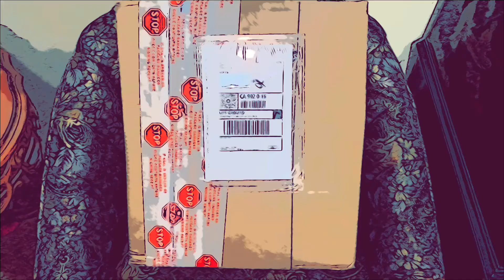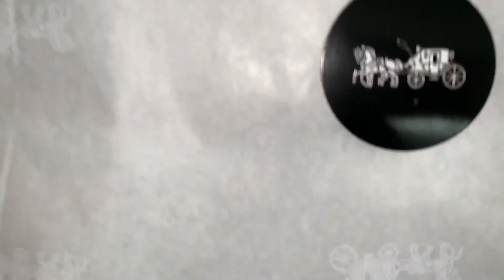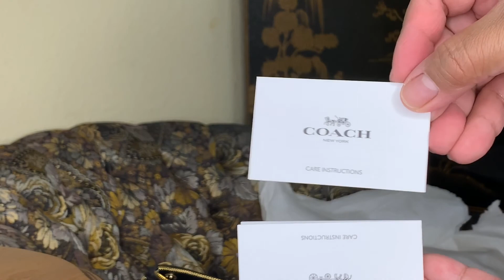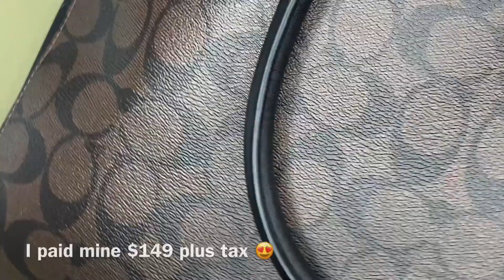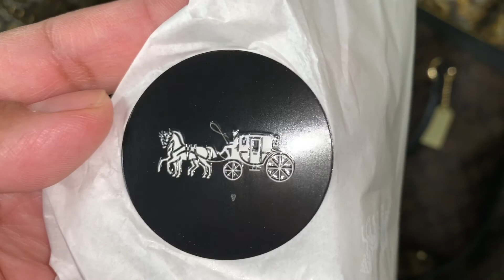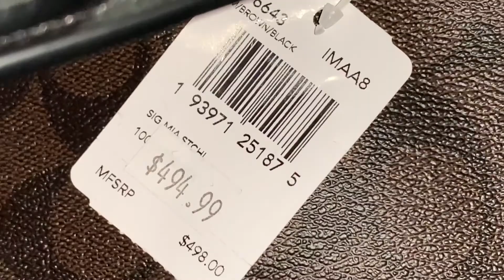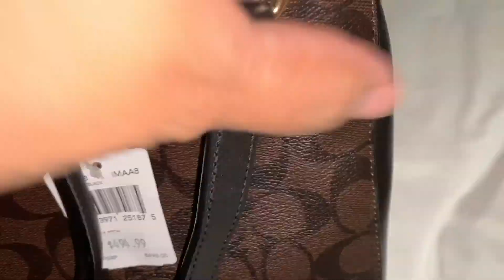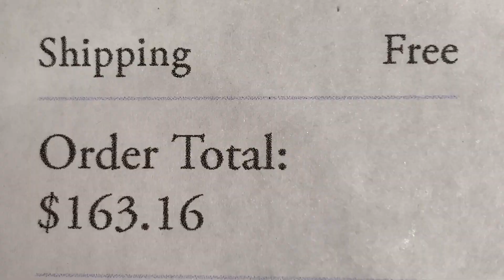COACH MIA SATCHEL IN SIGNATURE CANVAS || UNBOXING || CLEARANCE COACH OUTLET